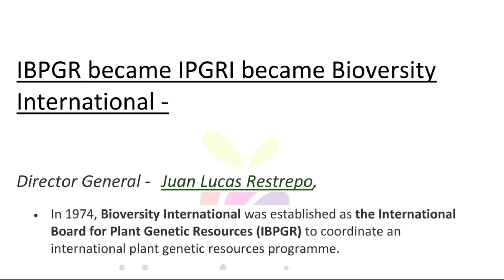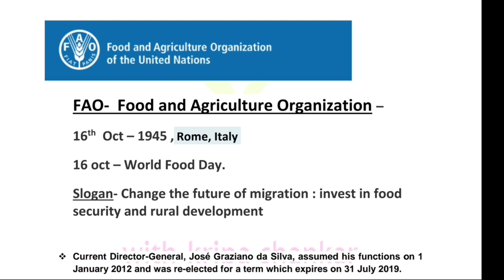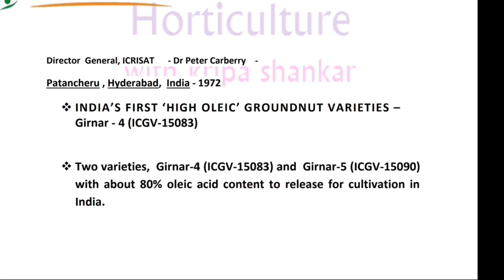Three Most important International Update @ Bioversity International ,FAO , ICRISAT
Bioversity International , FAO and ICRISAT

Horticulture and General Agriculture Book List
( Click to purchase online)
Glaustas Horticulture (New Edition )
Instant Horticulture New Edition
Basic Horticulture
Fruit Breeding by Dr. M. R. Dinesh ( Director IIHR)
Treasure of Fruit Science
Fruit by Ranjeet Singh
Text Book of Vegetable , Tuber and Spices
Instant vegetable
Text Book of floriculture and landscaping ( BHU)
Objective Floriculture and Landscaping ( Des Raj)
Introduction to Spices, Plantation Crops, Medicinal and Aromatic Plants  (New Edition)
Floriculture At a Glance (Des Raj)
Glimpses of Post Harvest Technology
Post-Harvest Management and Processing of Fruits and Vegetables(ICAR)
Objective Horticulture by Udal Singh
MCQ Horticulture
General Agriculture
A competitive book of agriculture ( Nem Raj Sunda)
Fundamental Of Agriculture Vol 1 and 2 ( Arun Katyayan)
Objective Agriculture ( S. R. Kantawa)
General Agriculture by Muniraj Singh Rathore ( New Edition )